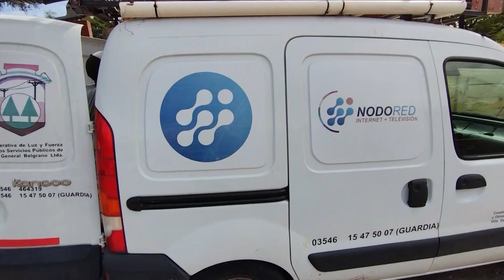CÉSAR ORIGLIA SIN SERVICIO DE TV CABLE EN DOS BARRIOS EN VGB